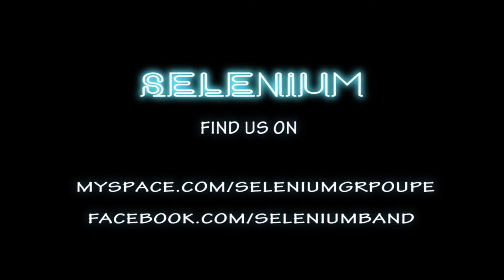Selenium - Take My Hand (Live @ Bad bonn, Düdingen, Switzerland, 18.09.2010)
Selenium live performing "Take My Hand" @ Bad Bonn, Düdingen, Switzerland, 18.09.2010. Selenium en concert intérprétant "Take My Hand" @ Bad Bonn, Guin, Suisse,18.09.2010.